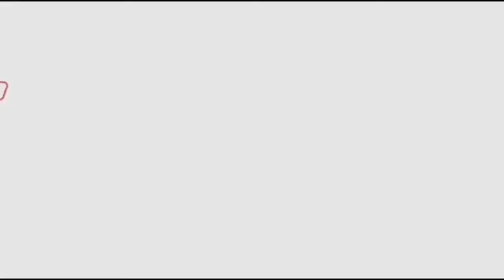CM KCR Flag Hoisting At Golconda Fort | Telangana Cm Kcr Latest Updates | Fata Fut News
Watch#

pawan kalyan ,
ys jagan ,
chandra babu ,
Ka paul
undavali aruna kumar
revanth reddy,
kcr live,
ktr live,